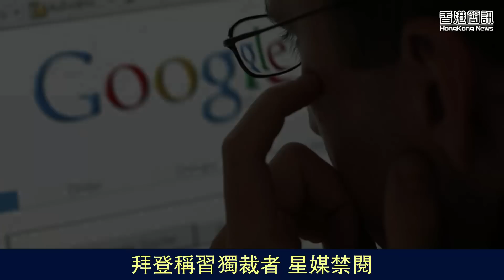拜登稱習獨裁者 星媒禁閱 ； 捍新聞自由 記協或介入《願榮光》禁令案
拜登稱習獨裁者 星媒禁閱
捍新聞自由 記協或介入《願榮光》禁令案
充當中共「白手套」英出手了
多區復辦龍舟賽慶端午 海灘人潮湧動